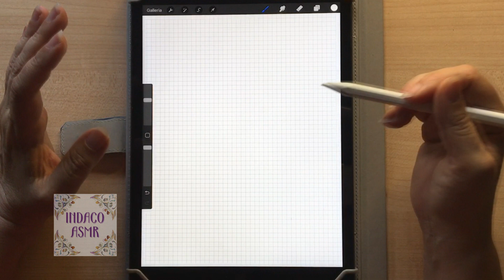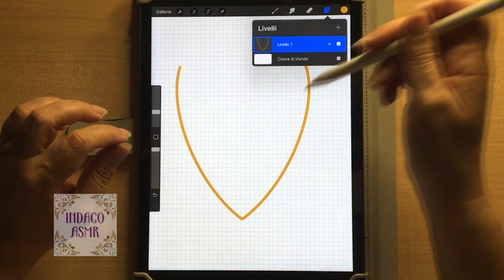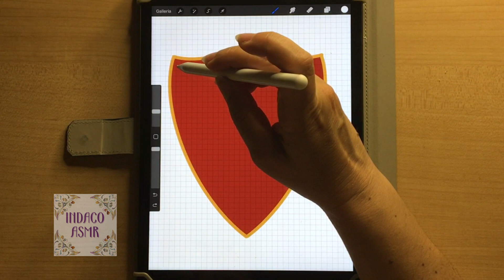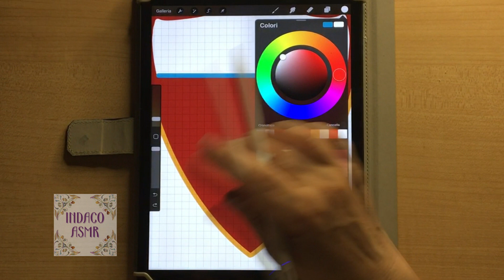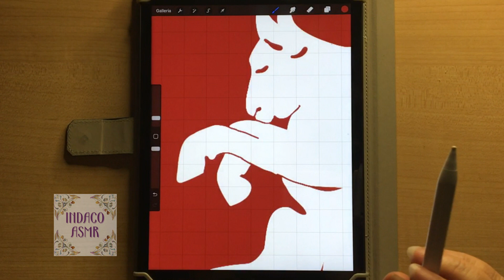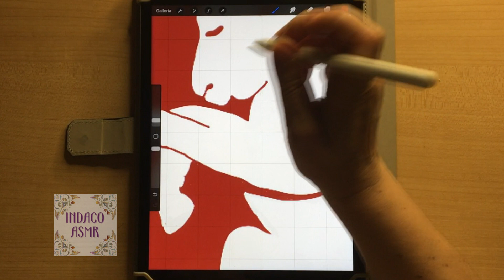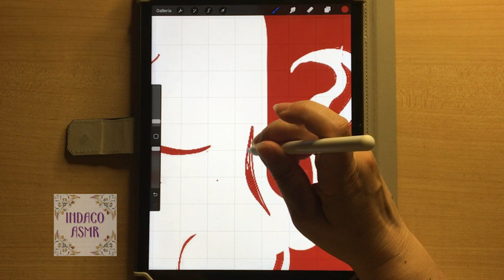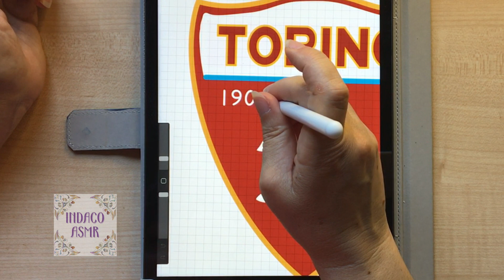ASMR ITA ♦ Scudetti digitali ♦ Episodio 2 - Torino ♦ Soft Spoken & Suoni iPad